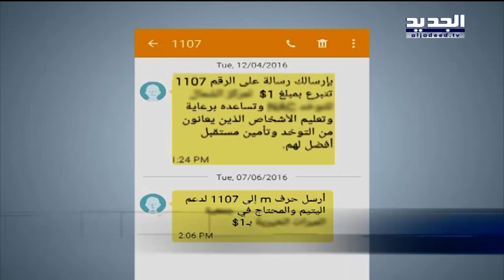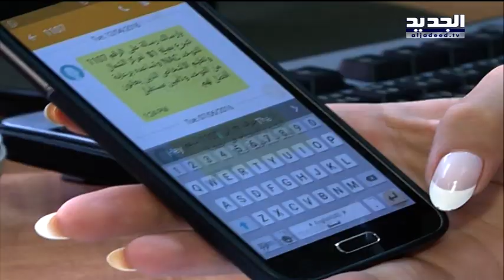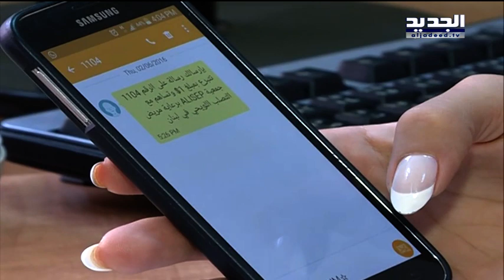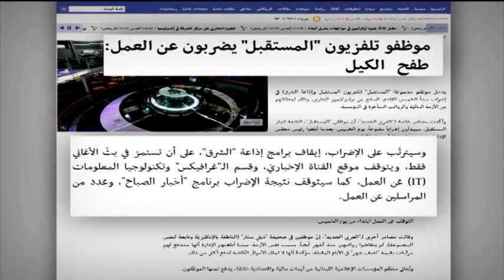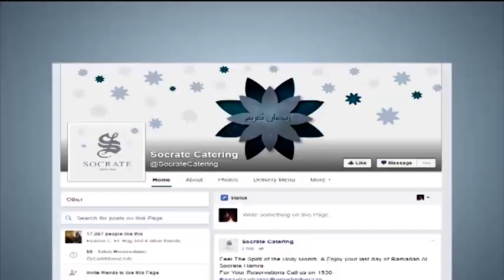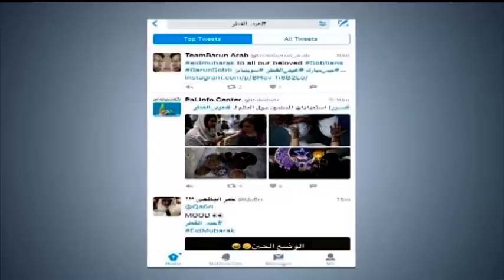تبرعتم للأيتام والمسنين عبر الهاتف؟ هذا مصير زكاتكم - جويل الحاج موسى